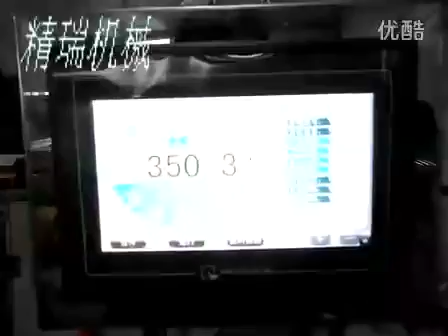Xinjiang azufaifo máquina de envasado automático